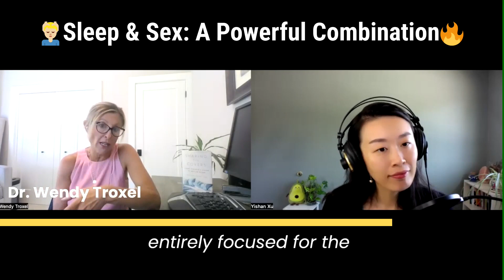The Surprising Link Between Sleep and Sex: Doctor Reveals NEW Research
Sleep and sex are a powerful combination, with research showing that sleep can directly impact sexual and reproductive hormones, such as testosterone in men. A lack of sleep has been linked to a reduction in testosterone levels, equivalent to aging a man by ten years, while extra sleep has been linked to an increase in desire for intimacy and sex. Sleep treatments have traditionally focused on the individual, but partners should also be included as they can make a big difference.

👉Dr. Yishan's Insomnia treatment course (CBT-I)